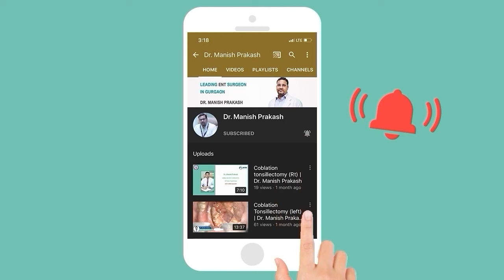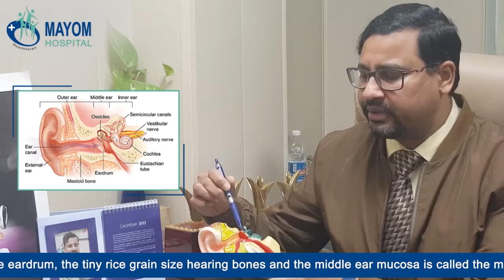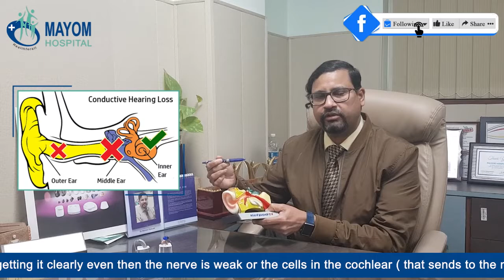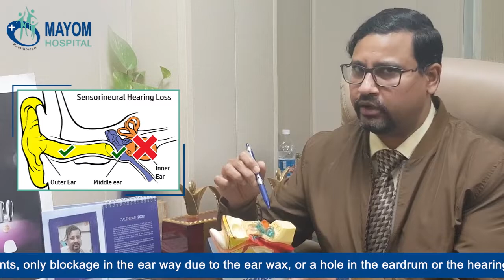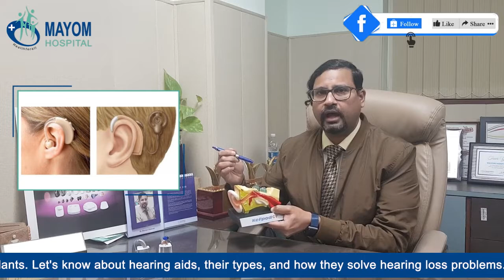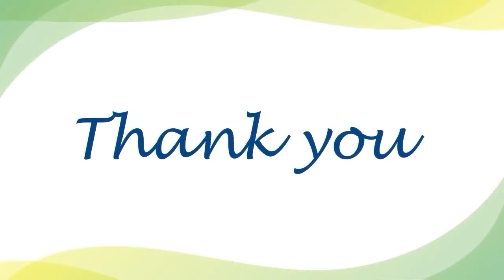Types, Causes and Treatments of Hearing Loss | Dr. Manish Prakash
Hearing impairment, deafness, or hearing loss refers to the total or partial inability to hear sounds. In this video, Dr. Manish Prakash has explained hearing loss, its causes, types, treatment, and available hearing aids.